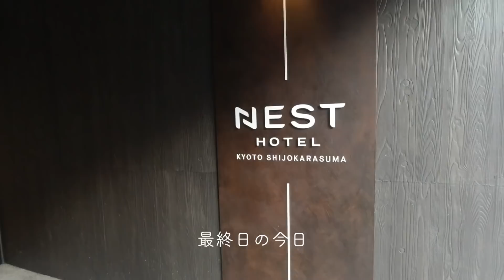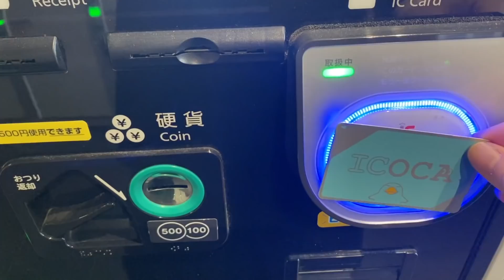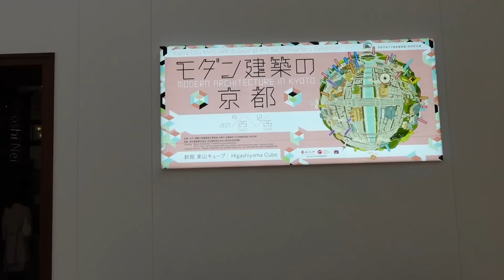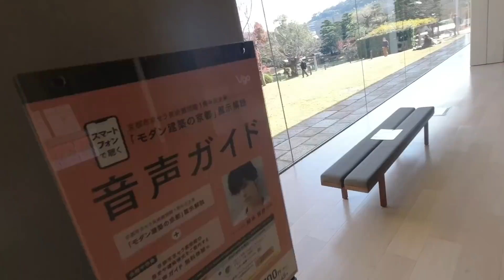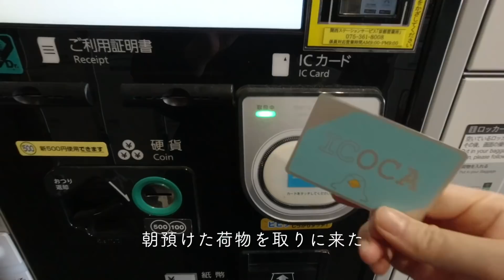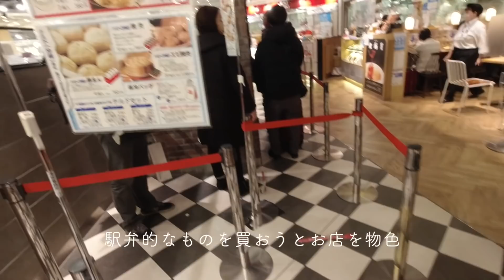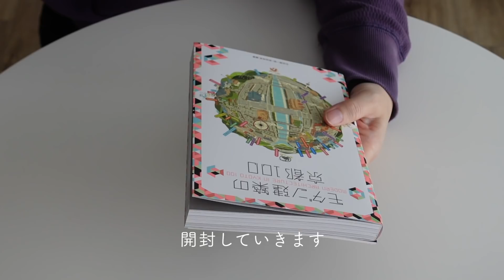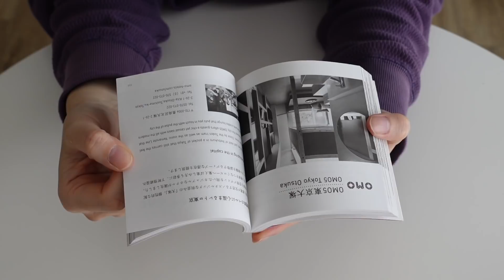【孤独の女ひとり旅vlog 京都編 最終回 】三泊四日の旅最終日の過ごし方。美術館巡り。京セラ美術館「モダン建築の京都」展。本日の駅弁（最後におまけ映像あり）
独身ぼっち女の孤独なひとり旅。京都旅行vlog。
三泊四日の京都の旅も今回で最終回。

この日は京都の東山エリア、永観堂と京セラ美術館に行きました。

永観堂の動画はこちらでアップしています。
まだ見ていない方はこちらもどうぞ。

その後京都から鈍行で新大阪へ行き、新大阪からは新幹線で帰りました。
新幹線で食べた押し寿司が美味しかったです。

今回JTBのパックツアーを利用。
JTB予約サイトをチェック

広島新大阪間の新幹線と京都までの電車代＋ネストホテルの宿泊費込みでなんと1万7千円くらいでした。
（通常広島新大阪間の往復新幹線だけでも1万9千円くらいはします。）
※その代わり時間が限定されているところは少々デメリットです

最後におまけ映像として京セラ美術館で購入した「モダン建築の京都展」の図録、瑠璃光院でもらったもの、omo3京都東寺でもらった星野リゾートの冊子を紹介しています。

参考：
ネストホテル京都四条烏丸

撮影記載：
SONY ZV-1（動画用）

OLYMPUS PEN-F（写真用）
※フィルムのPEN-Fに触発されて購入したカメラですが生産終了しているようです（残念）